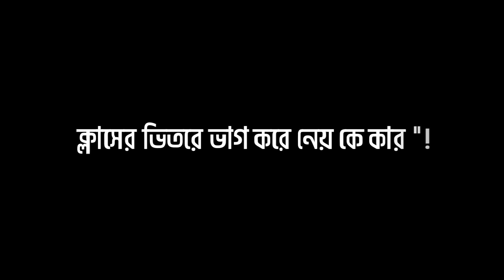ডক্টর মিজানুর রহমান আজহারির ইসলামিক শর্টস ভিডিও। islam tv